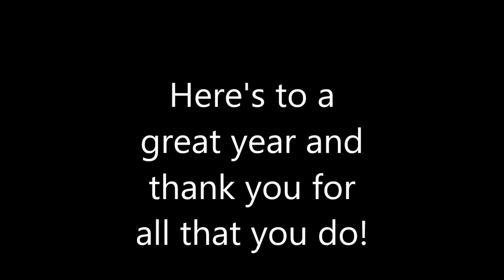Clark Mills Fire Department Banquet Movie 2018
Video For the Clark Mills Volunteer Fire Department celebrating 2017.
Songs are "Hero" by Skillet and "Hey Brother" by Avicii.